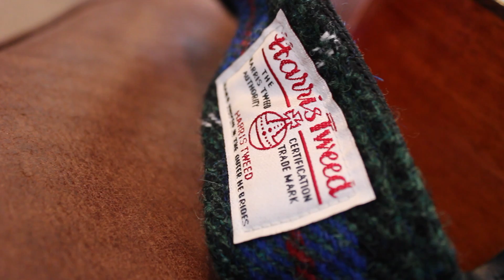Elliott Morris - The End Of The World Blues (studio video)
This is what it looks like to record an album.

The End Of The World Blues - music and lyrics by Elliott Morris. Released worldwide on 16th June 2017.

Taken from the album Lost and Found, recorded at Caribou Recording Studios, Scotland. Produced by Mattie Foulds. Mastered by Stuart Hamilton at Castlesound Studios, Scotland.

Elliott is joined on Lost and Found by Bevan Morris, Jack Carrack, Paul Carrack, Jim Molyneux, Laura-Beth Salter, Lisbee Stainton, Alan Thomson, Mike Vass and Innes Watson.

ALBUM LAUNCH GIGS

21st June - Cecil Sharp House, London. Tickets
30th June - Cafe Portico, Lincoln. Tickets